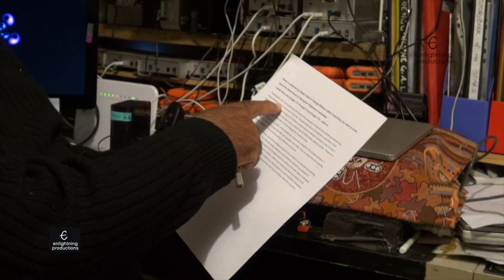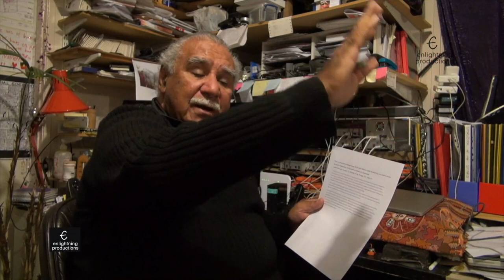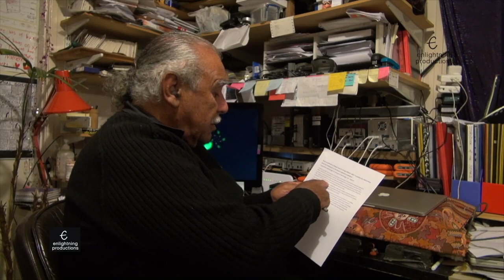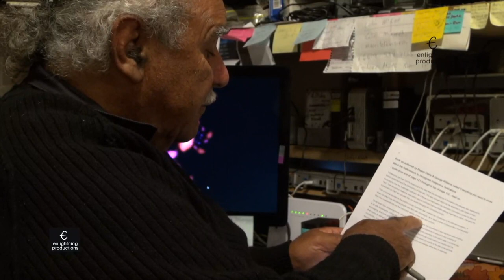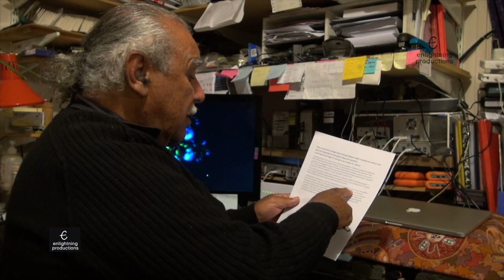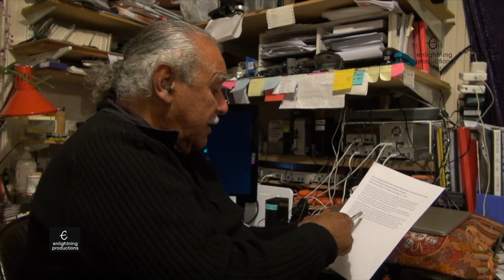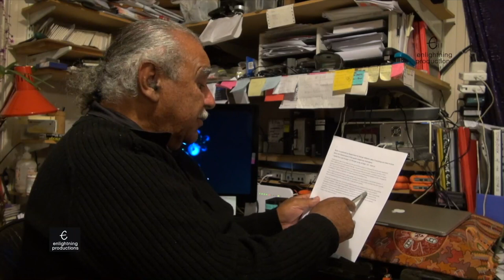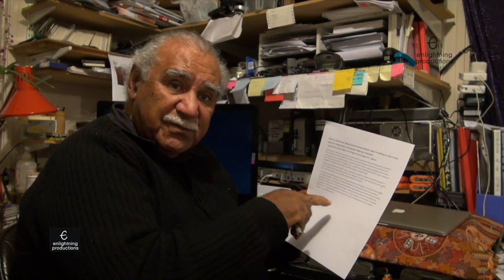WRONG LEGAL ADVICE on REFERENDUM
Ghillar Michael Anderson exposes the wrong legal advice given to First Nations, in order to coerce them into joining the Australian Constitution, which would void their inherent and continuing Sovereignty- and birthright.

170429 SU MA REFERENDUM SD09 HD 1080p H 264 for Video Podcasting